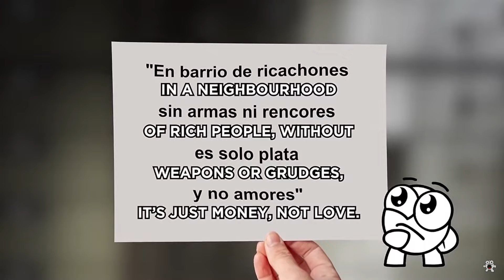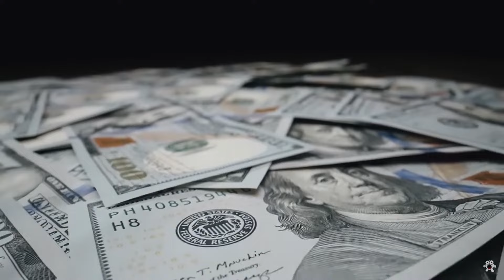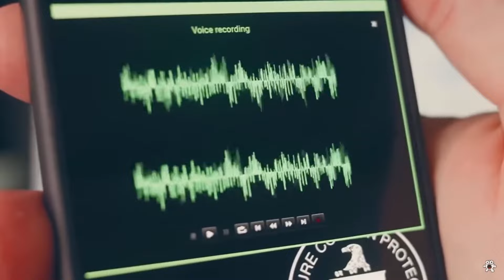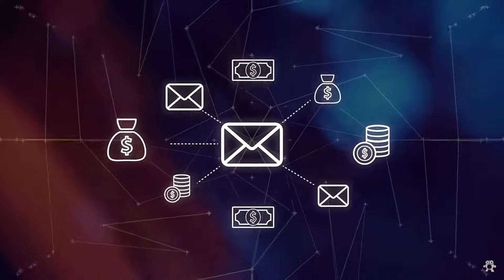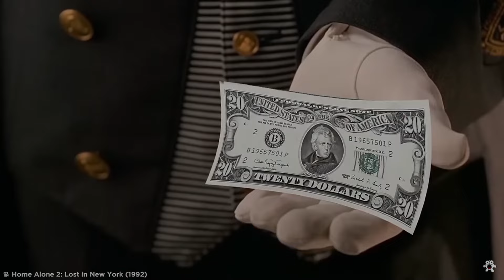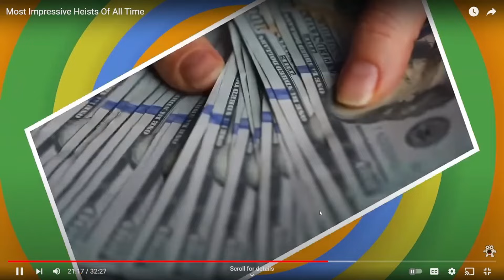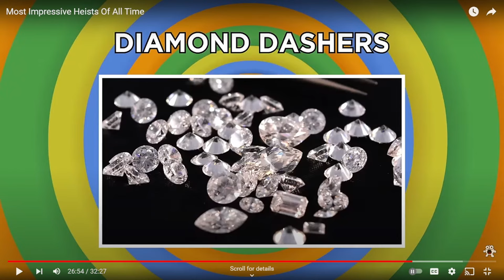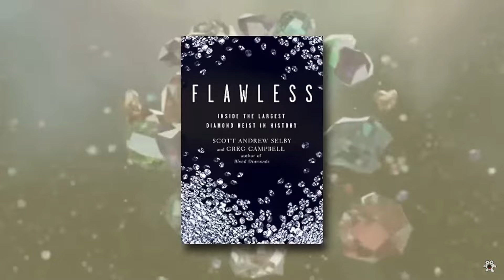I think the correct word is almost- Most impressive heist of all time reaction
*Read Description

Hey everyone here is a new reaction video for you all to enjoy, be sure to give some love and support to the original creators who made the video that I reacted to, and be sure to like, comment, and subscribe to this video as well, other than that I'll see you all in the video.